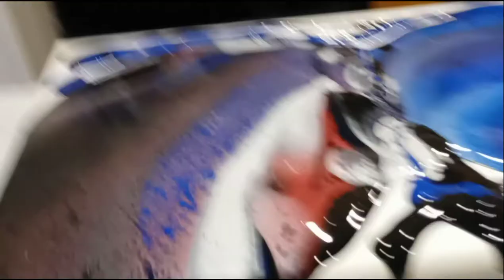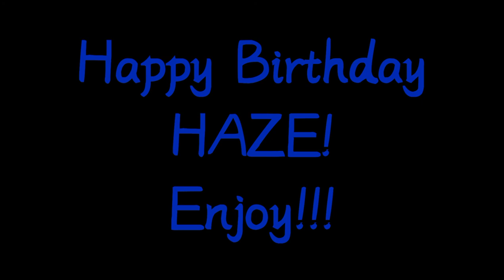Flip Cup Tub Caddy - Birthday Present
4 color flip cup Tub Caddy!